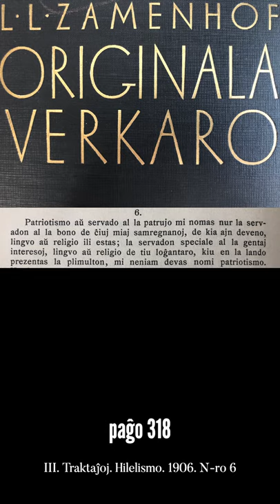Zamenhofa Medito 114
Kiun rolon ludas la vorto 'patrioto' en la Zamenhofa filozofio? Ĉu ĝi daŭre aktualas? Ni kunmeditu.